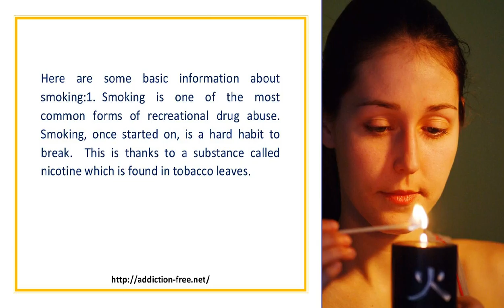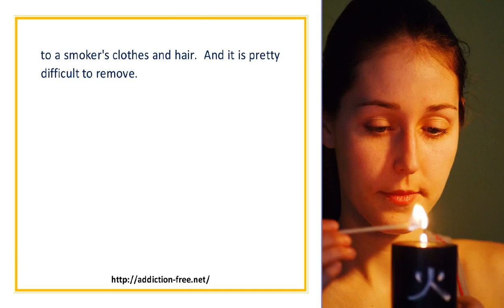General Information On Smoking